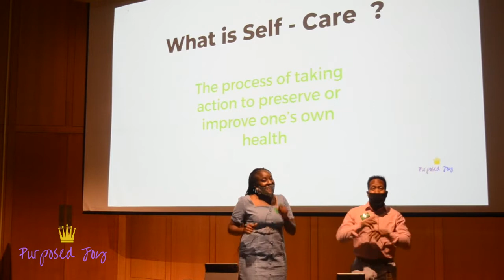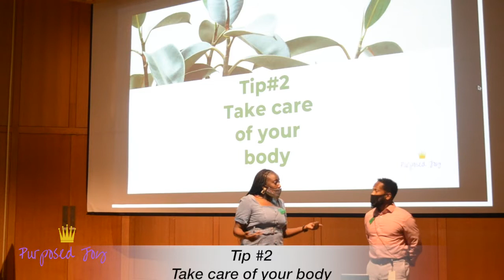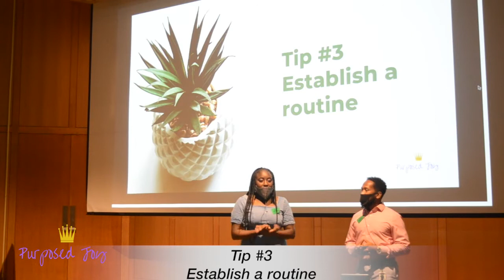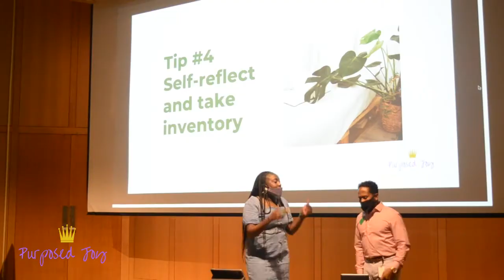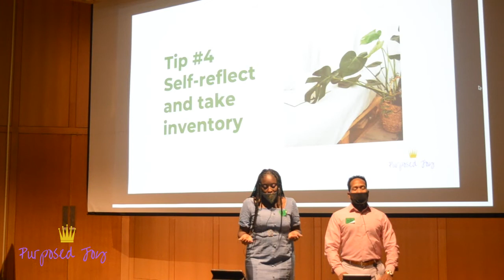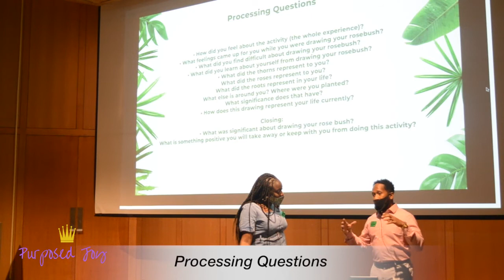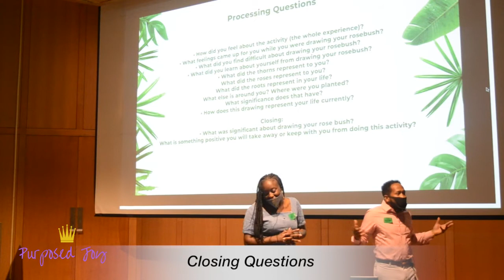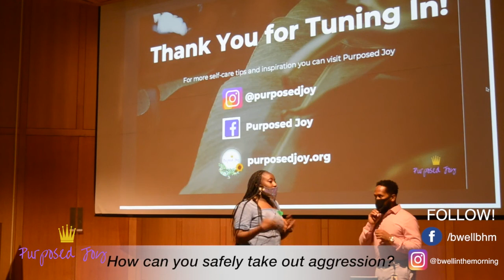Shining Self-Care Workshop | ART after 5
The Birmingham Museum of Art (BMA) is presenting "Art After 5" and this year it was virtual! Purposed Joy joined this wonderful event with BWell BHamfor an exciting self-care workshop themed after The Queen herself, BEYONCE!.  Take a look at the segment from the comfort of your home and enjoy this popular BMA program where art and pop culture collide.